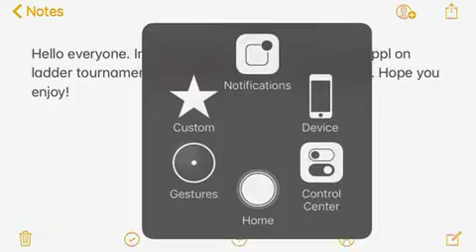Haypi Monsters TLT Ladder tournament #1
Ladder tournament of Haypi Monsters: The Lost Tower.